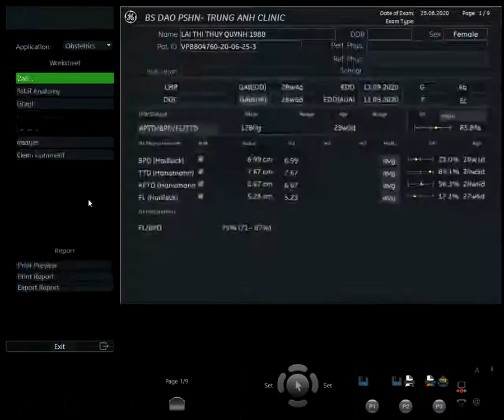LẠI THỊ THÚY QUỲNH 1988